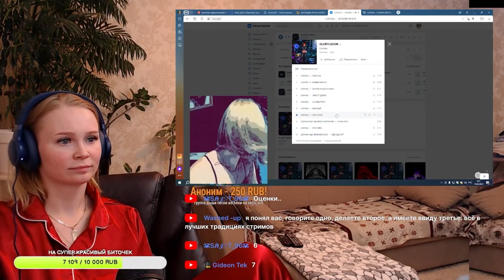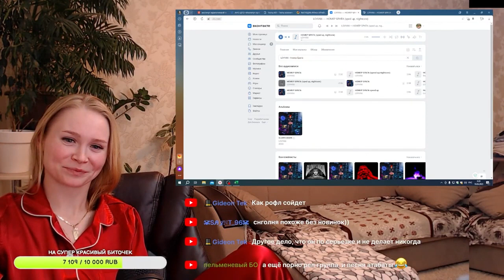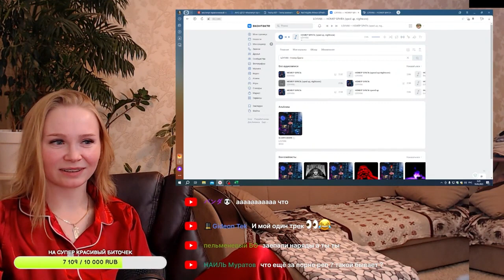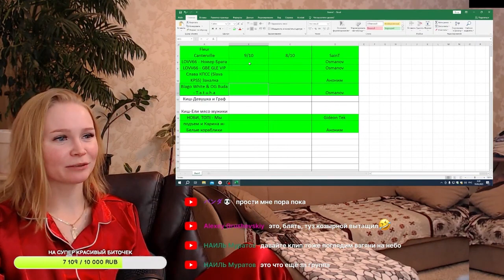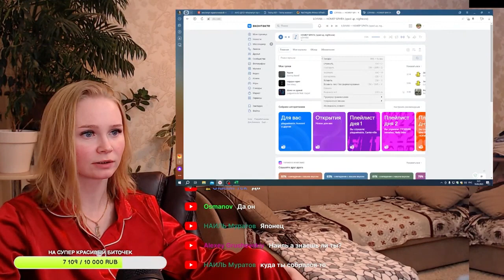Реакция на LOVV66 - Номер брата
Пройдя по этой ссылке вы можете